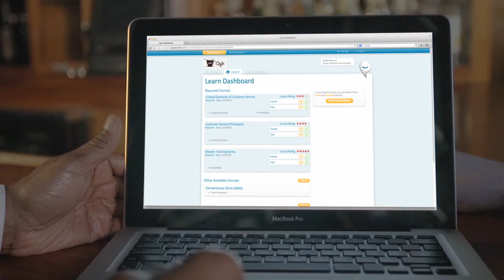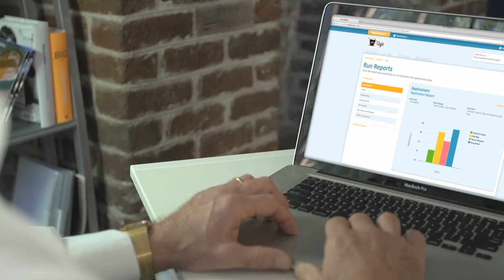Who is PeopleMatter?